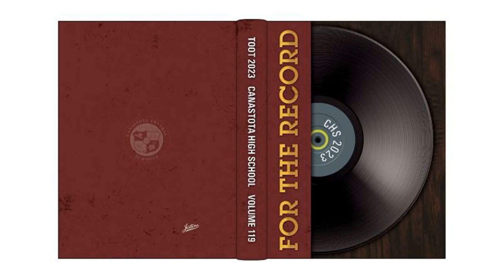Canastota High School - Lip Dub - '22-'23